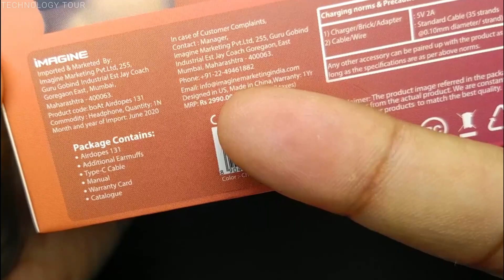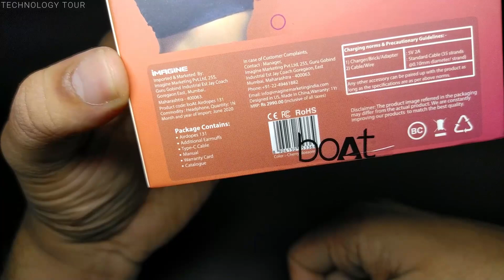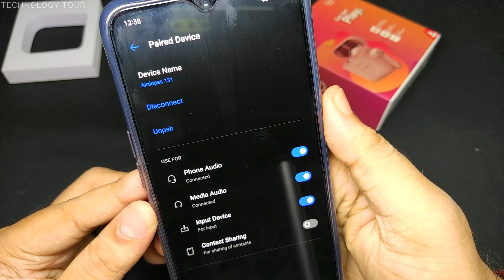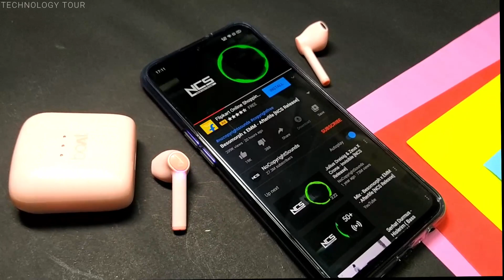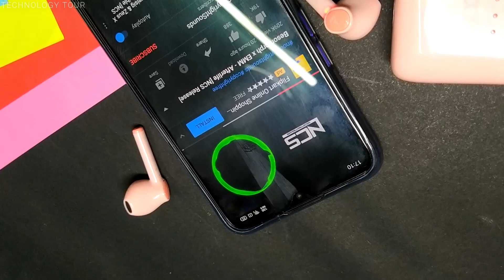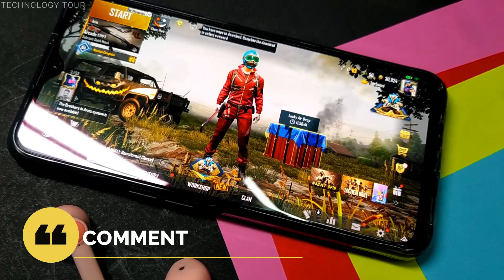Boat Airdopes 131 unboxing and full review | best earphone under 1500 | true wireless earphone 🔥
Hello friends. If you are looking for a budget premium true wireless bluetooth  earphone under rs 1500, then this video is for you. This is review of
boat airdopes 131 true wireless earphone which you can buy from flipkart for only 1299 rs.

Pros.
looking good
Good battery backup
Good base
Cheap price

Cons.
Glossy plastic body ( scratch magnet)
Not comfortable for all types of ear
Not true in ear
no aptx support

Copying of any of my creation is strictly against of the copyright law.